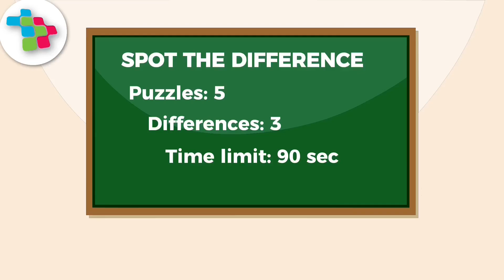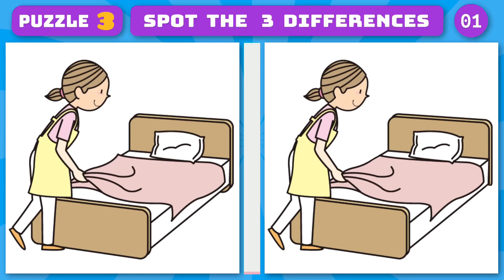Spot The Difference : Only Genius can Find It? [ Find The Difference #30 ]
Welcome, dear friends, to a game that hones your detective skills – Spot the Difference.

This intriguing activity isn't just about identifying distinctions; it's a mental exercise that refines your concentration, cognition, memory, and observation.
Moreover, engaging in this game offers more than just fun; it's an ally in the battle against cognitive decline, potentially preventing dementia by sparking cognitive activity.

Within the next 90 seconds, your task is to locate three discrepancies between a pair of pictures.

Your support fuels our dedication to crafting engaging content. Share your progress in the comments section – how many differences did you manage to pinpoint?

We extend our gratitude to each of you who've joined us on this cognitive journey.